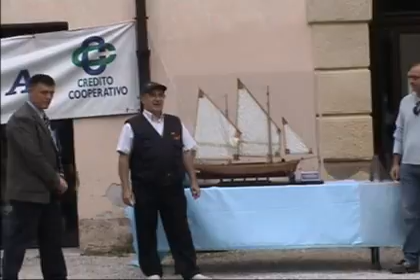Modellismo navale, Bardolino 2008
Mostra di modellismo navale organizzata dall'Associazione Magellano nel Comune di Bardolino dal 6 al 21 settembre 2008